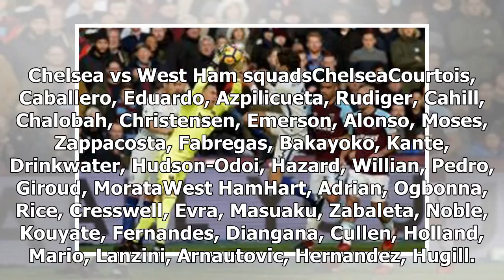Chelsea vs West Ham: LIVE stream, TV channel, start time, team news, latest odds